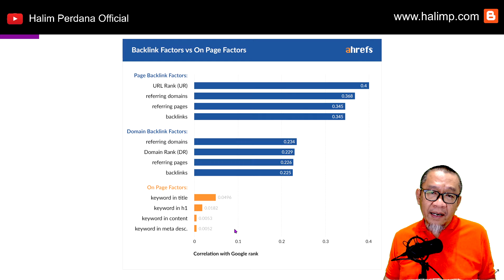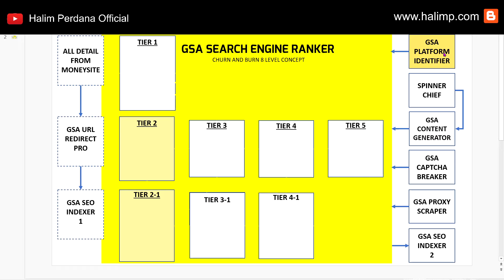GSA Search Engine Ranker Full Version Aman Digunakan Untuk Backlink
GSA Search Engine Ranker Full Version sngat aman untuk digunakan sebagai SEO Tools backlink, karena GSA Search Engine Ranker selalu mengikuti perkembangan Algoritma Google.